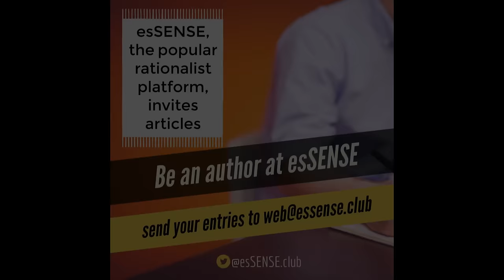Indian Nationalism V/s Hindu Nationalism - Ram Puniyani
Speech by Ram Puniyani ( Indian Nationalism V/s Hindu Nationalism ) at Swathanthra Lokam 2016 National Seminar on 24/12/2016.